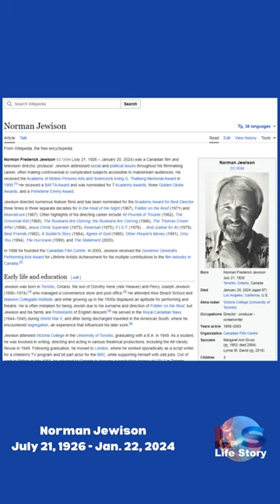Norman Jewison: July 21, 1926 - Jan. 22, 2024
Acclaimed Hollywood director Norman Jewison died Jan. 22, 2024. Here's his life story in 60 seconds.

Some images video and audio may have been used in "fair use" under section 107 of the Copyright Act 1976, for purposes such as criticism, comment, news reporting, teaching, scholarship, education and research.